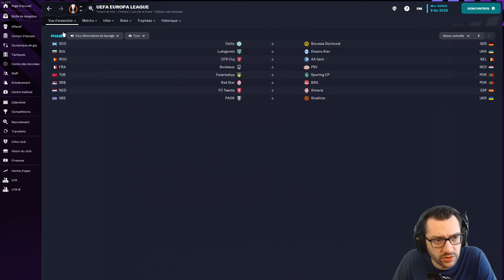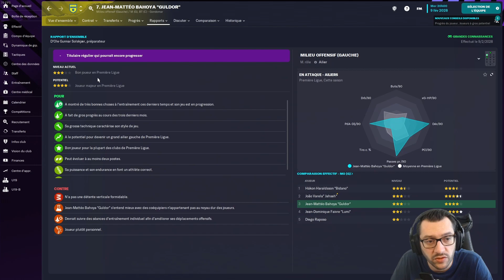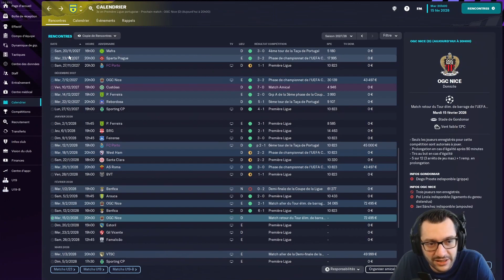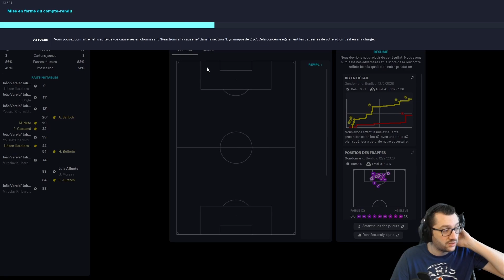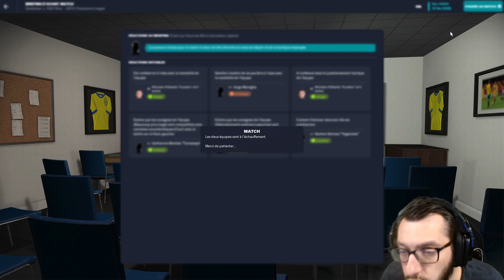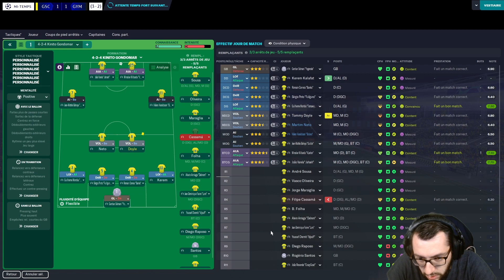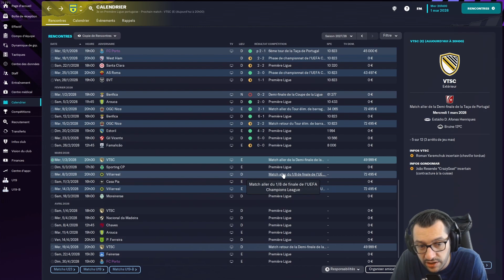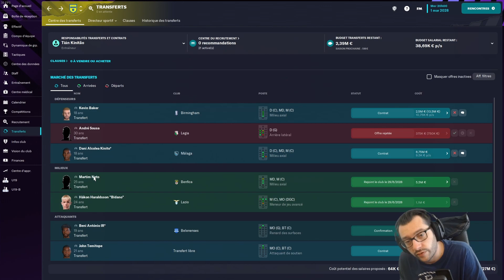[FM23] #34 • ISSA NISSA RENTRE CHEZ TOI FISSA • Carrière Twitch • Football Manager 2023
⚽ INFOS CARRIÈRE :
• Le défi : Division 4 - Portugal
• Contraintes : Attributs cachés + Sans diplômes sans réputation.
• L'équipe : Gondomar SC

🎥 DANS CETTE VIDÉO :
• Saison : 6
• Division : 1
• Europe : Ligue des Champions
• 1/16 de LDC et suite de la saison.

00:00 : Avant-match
05:26 : 1/16 LDC vs Nice (Ext.)
17:45 : Le debrief
24:51 : 1/16 LDC vs Nice (Dom.)
37:13 : Calendrier
40:45 : Mercato
44:25 : Championnat